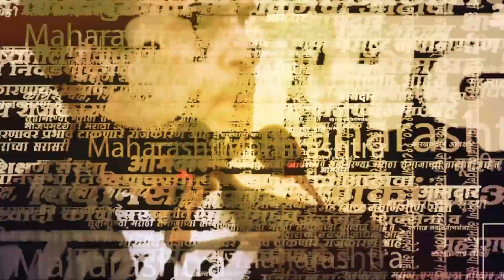Jalna News : Narayan Kuche यांच्यासमोर मराठा आंदोलकांचा तुफान राडा | Maratha Aandolak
जालन्यामधील बदनापूरचे भाजप आमदार नारायण कुचे यांच्यासमोर मराठा आंदोलकांची घोषणाबाजी आणि लाडकी बहीण कार्यक्रमात महिलांना वाटलेल्या साड्या, पर्स मराठा आंदोलकांनी जाळल्या. हा प्रकार बदनापूरच्या वाकुळणी येथे लाडकी बहीण कार्यक्रमात घडला पाहा नेमकं काय घडलं ?